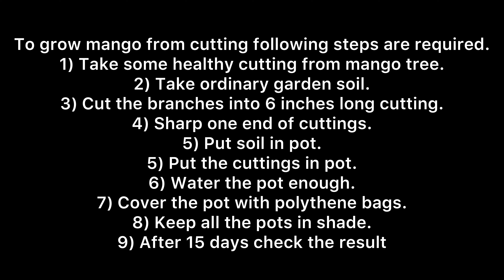Easy way to grow mango from cutting| Nature ASMR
To grow mango from cutting following steps are required.
1) Take some healthy cutting from mango tree.
2) Take ordinary garden soil.
3) Cut the branches into 6 inches long cutting.
4) Sharp one end of cuttings.
5) Put soil in pot.
5) Put the cuttings in pot.
6) Water the pot enough.
7) Cover the pot with polythene bags.
8) Keep all the pots in shade.
9) After 15 days check the result